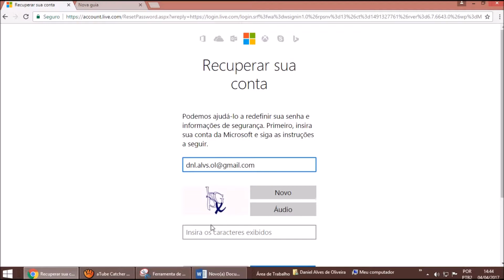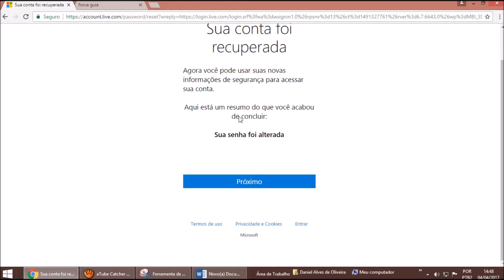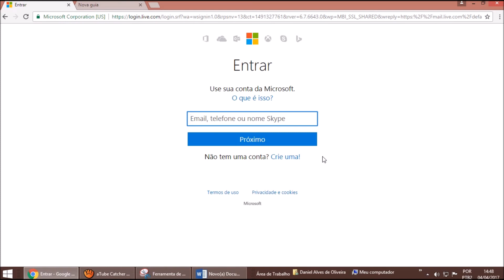Como trocar a senha do usuario windows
como alterar a senha do usuario do windows microsoft, quero mudar a senha do meu usuario.